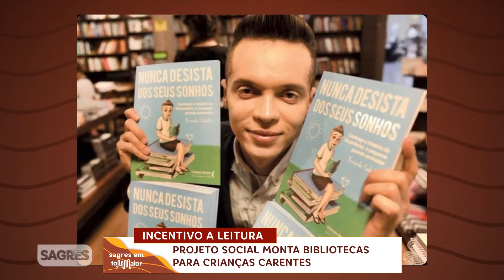Ricardo Cabello, fundador de projeto social de incentivo à leitura, participa do Tom Maior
Sagres em TOM MAIOR vai ao ar de segunda à sexta, a partir das 14h, na Rádio Sagres 730 AM, de Goiânia (GO), na Sagres TV – Canal 26.1 (TV Aberta-Aparecida) e 17.1 (TV Aberta-Três Marias), Sagres Online e em nosso canal no Youtube. O programa propõe um formato multimídia, interativo e um novo olhar para as informações do Brasil e no Mundo, com o enfoque nas boas notícias e na troca de experiências de nossas rotinas.

Ficha Técnica:
Apresentadores do Sagres Tom Maior:
Vinicius Tondolo
Jordanna Ágatha
Nathália Freitas

Participação:
Lívia Baylão
Charlie Pereira
Jéssica Dias
Rafael Bessa
Cleber Ferreira
Samuel Straiotto
Johann Germano
Arthur Barcelos

Produção do Sagres Tom Maior:
Luciana Maciel
Jordanna Ágatha
Jéssica Dias
Nivia Ramos
Flávio Cândido
Rodrigo Albernaz
Euller Ramos
Herick Rezende
Patrícia Bernades
Kaisson Moraes
Wirley Alves
Samuel Lopes